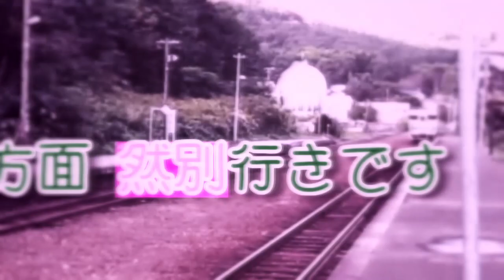SALT VALLEY【塩谷駅】